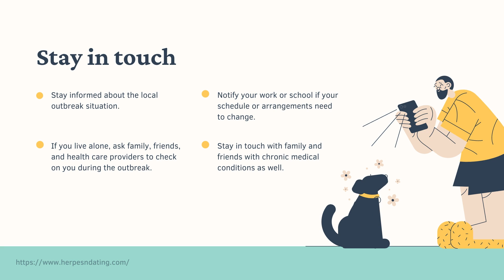Managing Yourself and COVID-19 Stress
Having herpes is not the end of the world. when trying to find living your life with the rush and excitement of meeting new people, dating, and trying to see the love you will ever have.